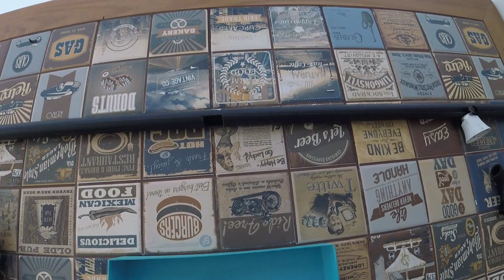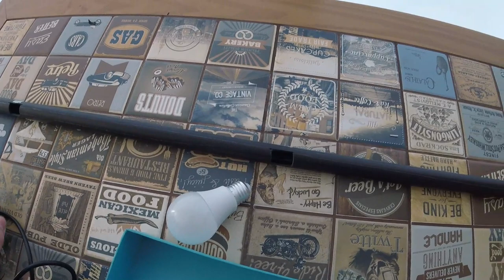Luminária LED com eletroduto e lâmpada bulbo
Neste vídeo falo sobre como fiz a luminária LED para meu aquário.